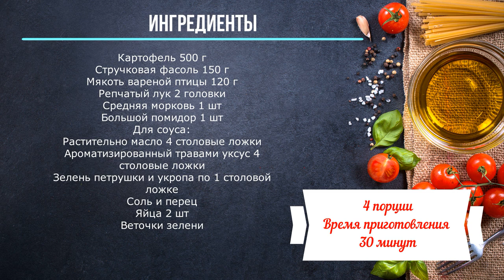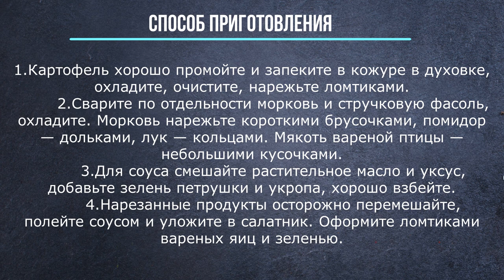Картофельно фасолевый салат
Стручковая фасоль 150 г
Мякоть вареной птицы 120 г
Репчатый лук 2 головки
Средняя морковь 1 шт
Большой помидор 1 шт
Для соуса:
Растительно масло 4 столовые ложки
Ароматизированный травами уксус 4 столовые ложки
Зелень петрушки и укропа по 1 столовой ложке
Веточки зелени